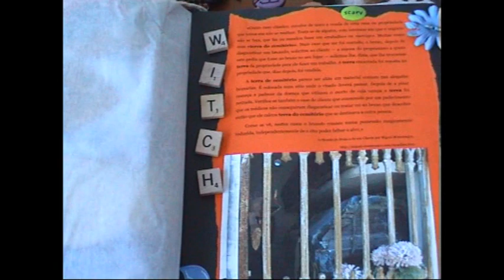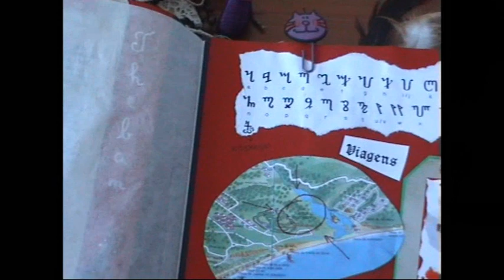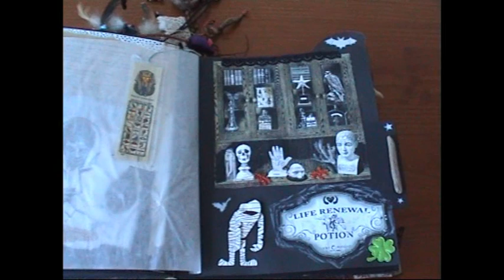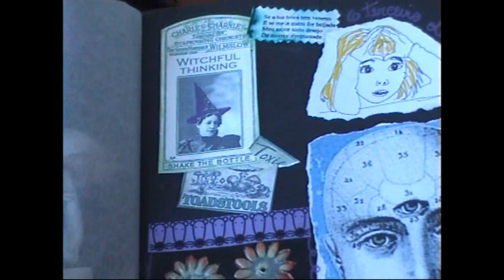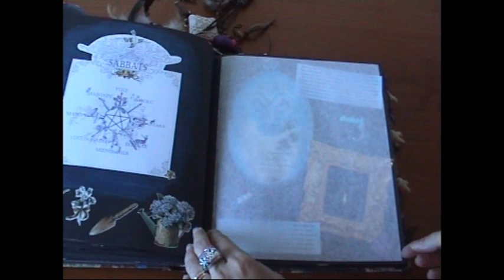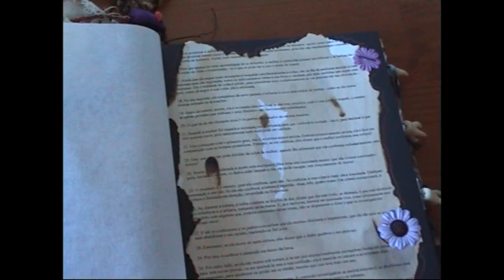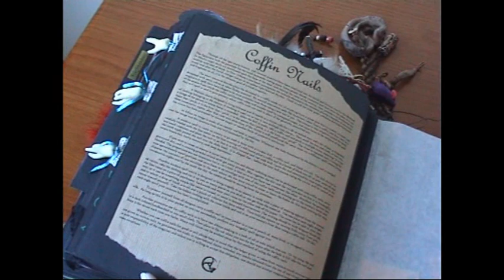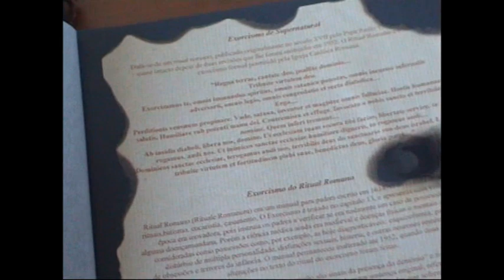Recordações de Bruxa * Memories of a Witch: My First Book of Shadows (Part 2)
O meu primeiro Scrapbook é sobre bruxas.
Tem um pouco de fantasia e um pouco de realidade. Parece que foi feito por uma bruxa muito jovem que entretanto foi crescendo (provavelmente foi o que realmente aconteceu, como qualquer bruxa pode confirmar!). Falo das suas cores preferidas, falo das histórias tradicionais onde entram, falo da inquisição, de poções, feitiços, necromancia, métodos de adivinhação...
O álbum foi praticamente todo feito por mim talvez em 1994. Só não o cosi nem forrei a capa com tecido.
Todas as fotos pertencem a membros da minha família.
Comecei a fazer este Scrapbook  Book of Shadows talvez em 2007. Ainda não está acabado.
Em breve será feito o upload do meu segundo Book of Shadows.

My first Scrapbook is about witches.
It has a little of fantasy and a little of reality. It seems it was made by a really young witch that grew up (that was probably what happened, as any witch can confirm!). I speak of witches favorite colors, of the fairy tales they appear, about inquisition, potions, spells, necromancy, forms of divination...
This album was virtually all done by me, maybe in 1994. I just didn't sewed the book or lined the cover with fabric.
All photos belong to members of my family.
I started making this Scrapbook Book of Shadows probably in 2007. It's not finished yet.
The upload of my second Book of Shadows will be made soon.